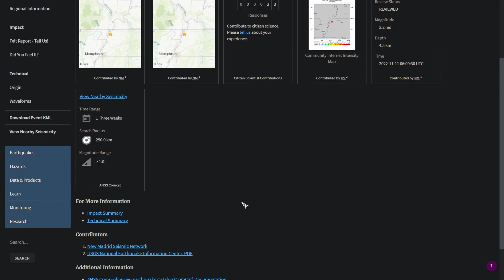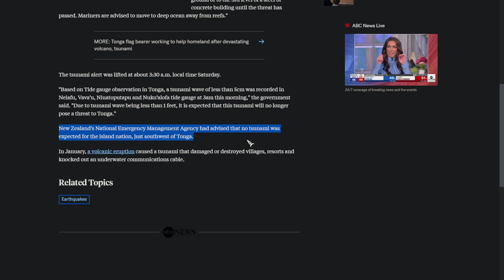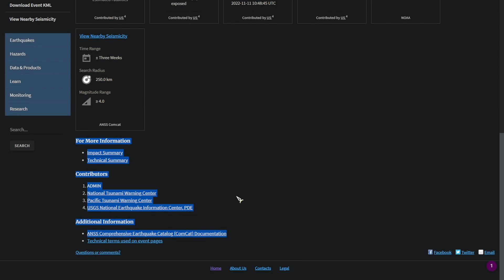Major Magnitude 7.3 near Tonga, minor Tsunami genesis. Update #40 11/11/2022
Tonga saw a large magnitude 7.3 earthquake. This earthquake caused a very small non life threatening tsunami, or really just a small raise in wave height